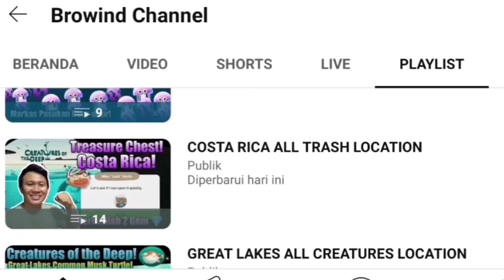THE LAST KRAKEN HUNT IN 2023 December 31st 2023 - Creatures of the Deep❗